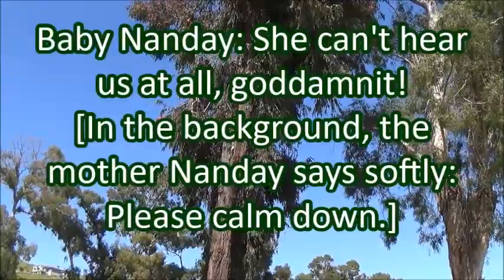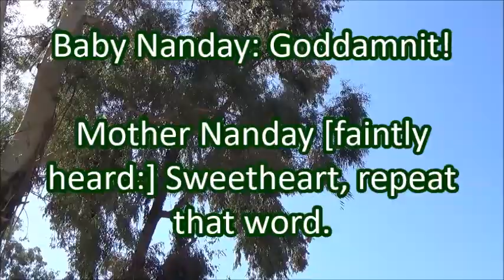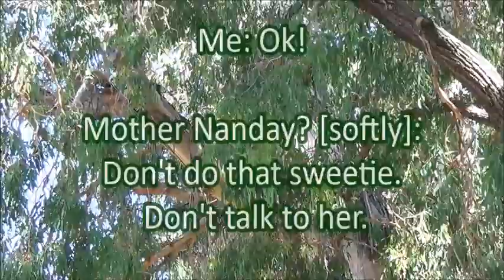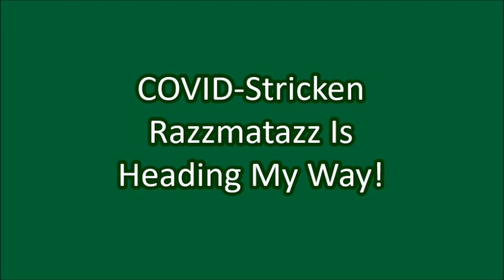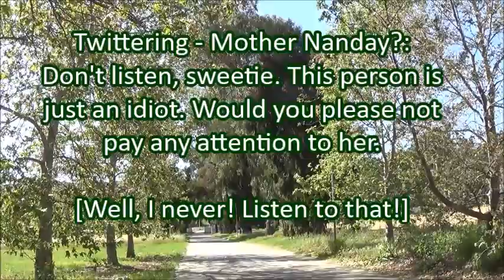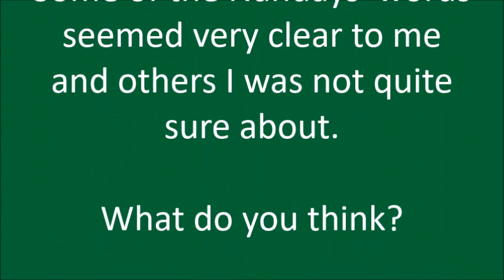X-Flare Lead-In 3: Baby Nandays Say: Stop!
Watch out for the Nanday swear words! Where did the Nandays pick those words up anyway?

Here is a glimpse at a Nanday parakeet kindergarten. Who knew they were so intelligent? I thought intelligence had to do with the size of the physical brain. That is what I learned in school. I am shocked to find that the mind must exist independent of the physical brain.

I hypothesize that a being's divine Awareness interacts with this 'mind field', which then informs the physical brain with Earthly purpose and intent to action.

Wow! I have never been so overwhelmed with new knowledge since I found out about the advanced civilization of Earth bacteria during the last Solar cycle. Remember that? --Alice B. Clagett

VIDEO CREDITS